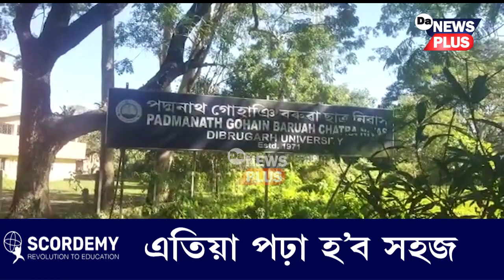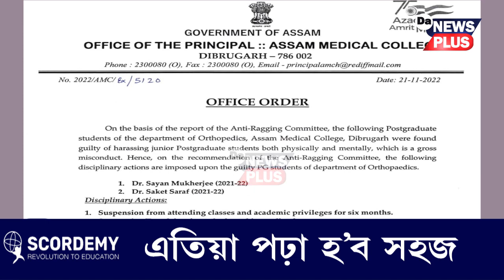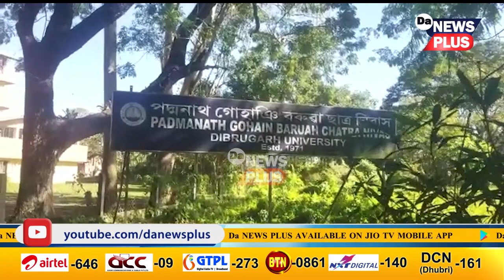ডিব্ৰুগড় বিশ্ববিদ্যালয়ৰ ৰেগিং কাণ্ডক লৈ উত্তাল ৰাজ্য, কোন পৰিব জালত?